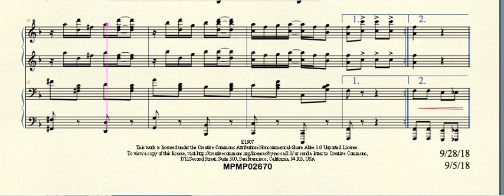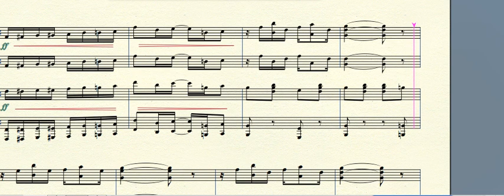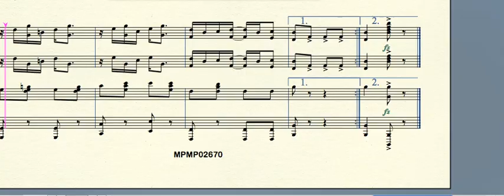MPMP02670 TheSmilerRag Wenrich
The Smiler Rag (1907) by Percy Wenrich (1887 — 1952) for piano duet